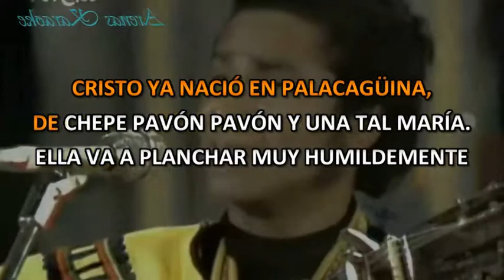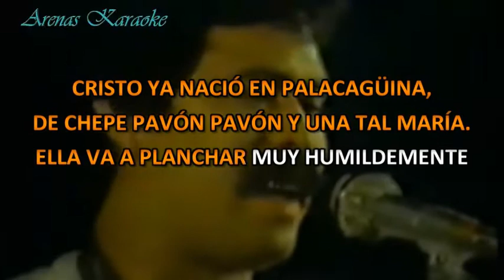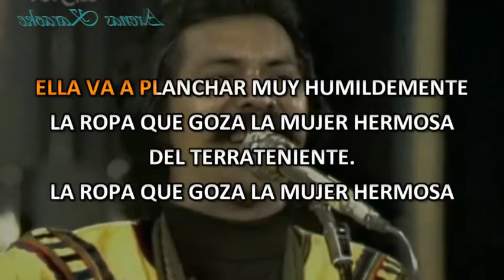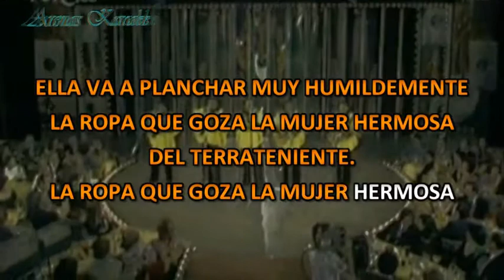CARLOS MEJÍA GODOY - EL CRISTO DE PALACAGÜINA - KARAOKE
Éxito de este grupo nicaragüense que siempre apoyó la causa sandinista. Hoy que Nicaragua sufre los embates de la dictadura, recordamos sus grandes temas de mediados de los 70. En específico este que se situa en una población emblemática.